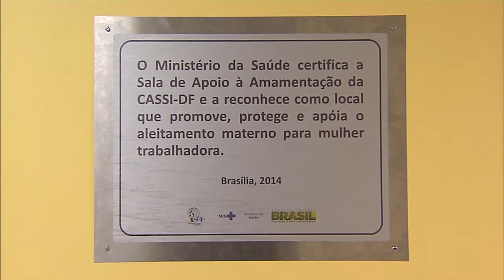Semana Mundial de Aleitamento Materno termina com meta de dobrar número de salas de amamentação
NBR NOTÍCIAS - 07.08.15: Termina a Semana Mundial de Aleitamento Materno, celebrada em mais de 120 países. Amamentação e trabalho foi o tema deste ano. No Brasil já existem 100 salas de amamentação em empresas e a meta da ação Mulher Trabalhadora que Amamenta, do Ministério da Saúde é dobrar este número em 2016.